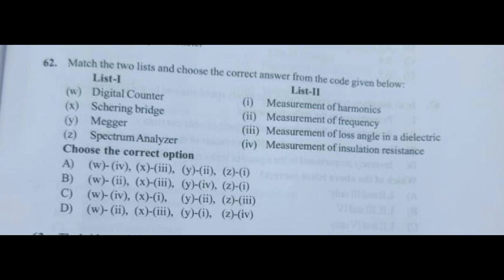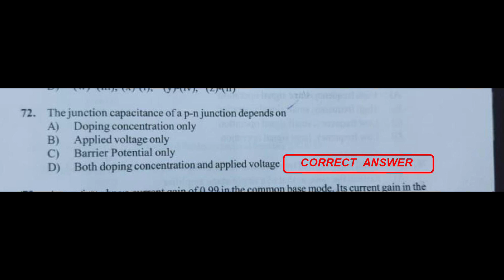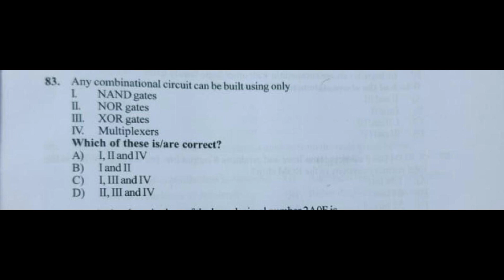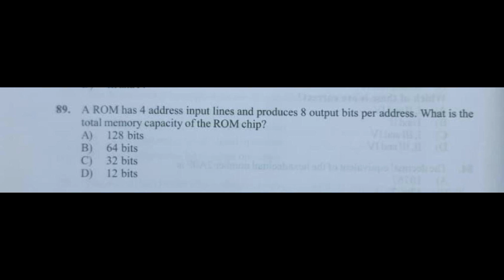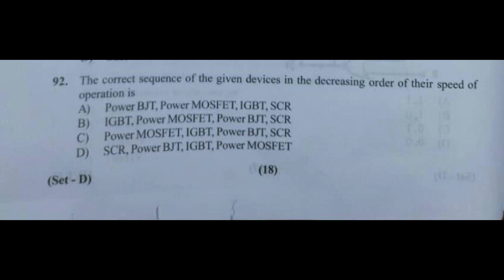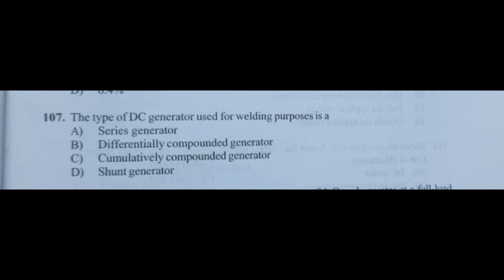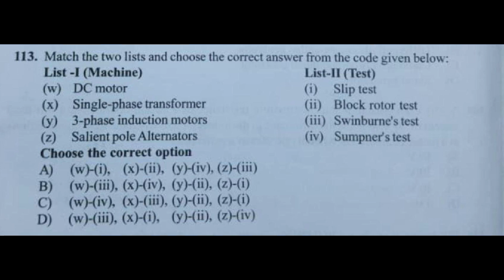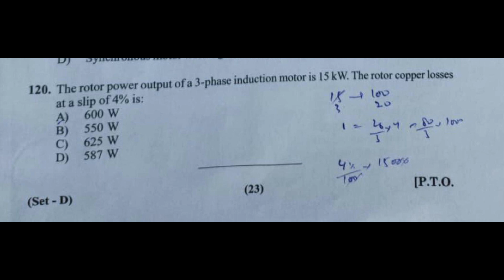JKSSB Junior Engineer Electrical 2025 Solved Paper - Part II | Complete Answer Key & Solutions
BY KASHMIR CIVIL SERVICES ACADEMY
Facebook Page: -   / kashmircivilservicesacademy
JKSSB Junior Engineer Electrical 2025
Welcome to Kashmir Civil Services Academy!
In this video, we bring you the JKSSB Junior Engineer (JE) Electrical 2025 Solved Paper with detailed explanations. If you are preparing for JKSSB JE Electrical 2025, this session will help you understand important concepts, solve tricky MCQs, and boost your preparation.

👉 What you’ll learn in this video:

Complete solved paper of JKSSB JE Electrical 2025

Step-by-step explanation of answers

Important topics for upcoming exams

Preparation tips & tricks

This video is specially designed for aspirants appearing in JKSSB Junior Engineer Electrical Recruitment 2025.

JKSSB JE Electrical Solved Paper

JKSSB 2025 Question Paper Solution

JKSSB JE Electrical Preparation

Kashmir Civil Services Academy

JKSSB Electrical Previous Year Papers

JKSSB Junior Engineer Exam 2025

JKSSB JE Electrical Coaching Kashmir

JKSSB 2025 Answer Key

JKSSB Electrical MCQs Solved

JKSSB JE Electrical Study Material
JKSSB JE 2025 Solved Paper

JKSSB Junior Engineer Electrical Guide

JKSSB Exam Preparation 2025

JKSSB JE Electrical Important Questions